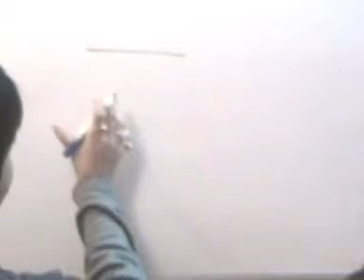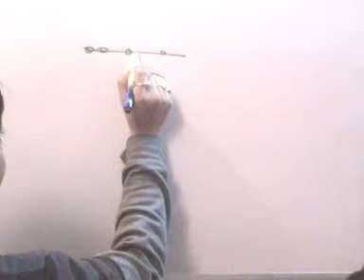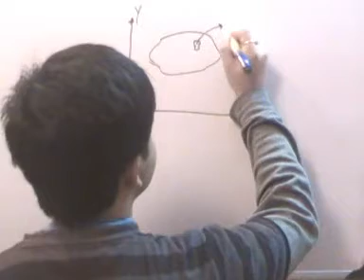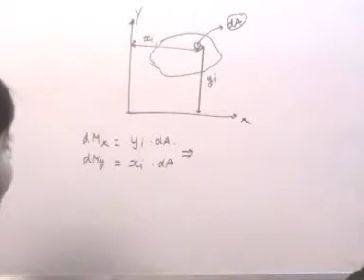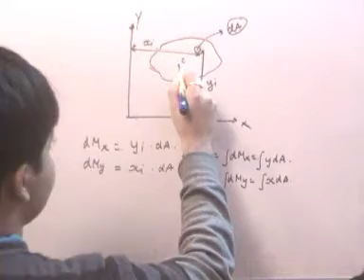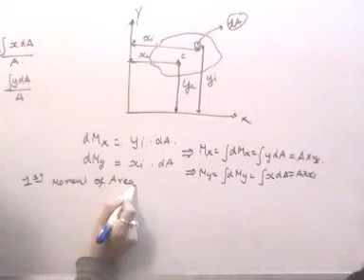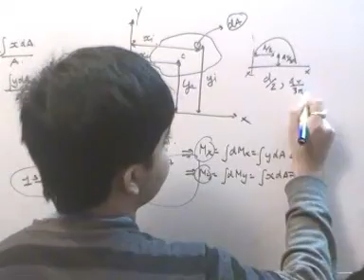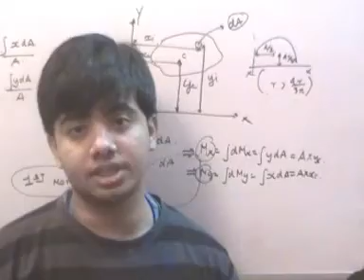centre of gravity and first moment of area.mpg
this video is a description of the properties of surfaces(centre of gravity and the first moment of area)